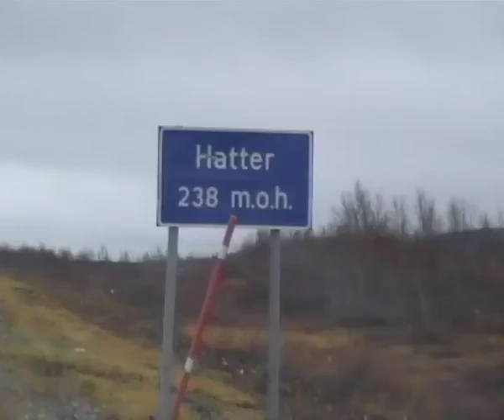Autumn is over?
in Finnmark, Norway?